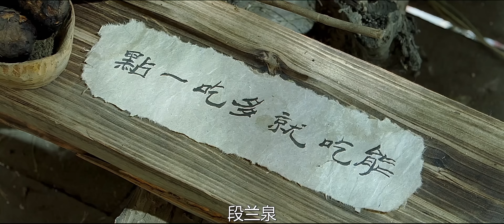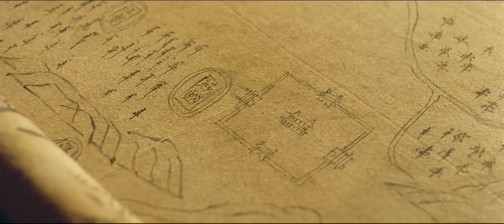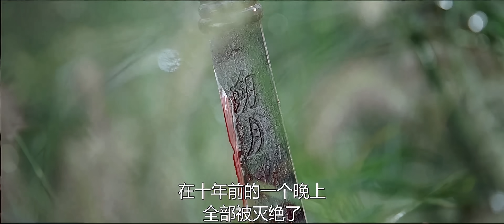【粵語】江山美人 (2008) 4K | An Empress and the Warriors ( 甄子丹，黎明， 陳慧琳) | 燕趙大戰，燕王受重傷，大將慕容雪虎臨危受命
導演: 程小東
編劇: 阮世生 / 張炭
主演: 黎明 / 陳慧琳 / 甄子丹 / 郭曉東 / 寇振海
類型: 劇情 / 動作 / 愛情 / 戰爭
製片國家/地區: 中國大陸 / 中國香港
語言: 粵語
上映日期: 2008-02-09(中國大陸)
片長: 99分鐘
又名: 江山·美人 / An Empress and the Warriors